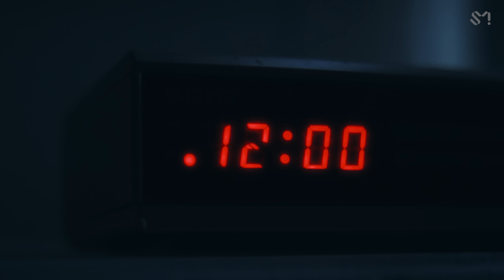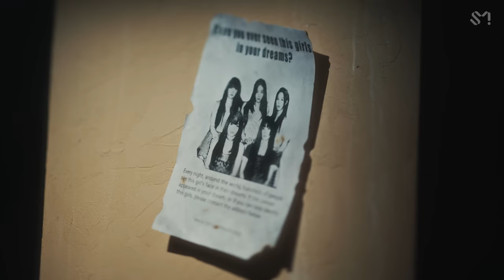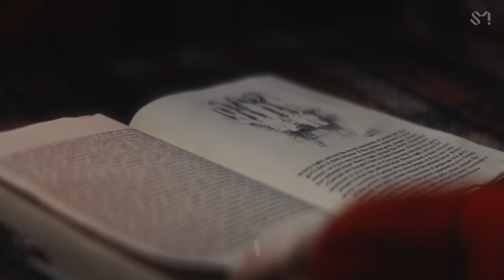Red Velvet 레드벨벳 'Chill Kill' Trailer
Red Velvet's 3rd album "Chill Kill" is out!